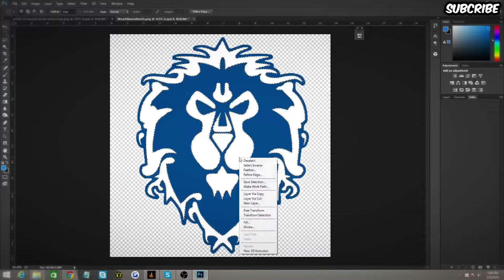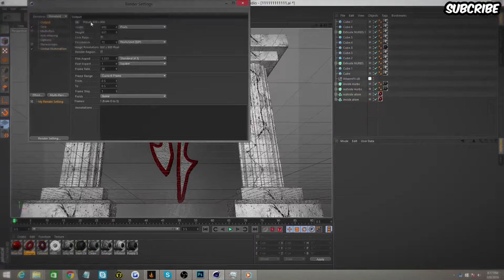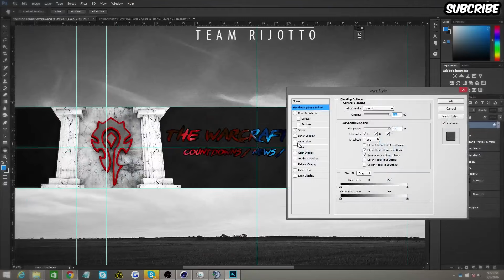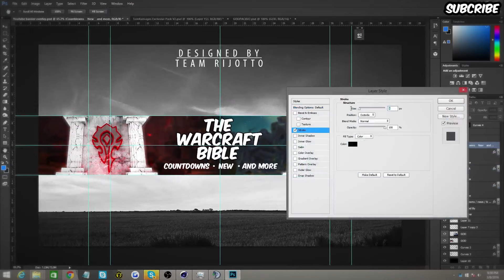Speedartz #7 | Custom made YouTube banner for Speedart for ~ "The Warcraft Bible"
~ RIJOTTOS REMARKS ~

I know i havent posted in SO SO SO long.. FINALLY i am going to ORDER MY NEW MICROPHONE TOMORROW!!! :DDDD and i will be posting videos SOO MUCH and get on that REAL grind to get the best content for you guys!

I hope you guys understand and you just wait. the new audio quality will BLOW you guys away~!

            ~ SOCIAL MEDIA ~

                 ~  C O P Y R I G H T    C L I A M  ~

Once I have received your message and determined you are the proper owner of this content I will have it removed, no drama at all. I try to help promote their music and their social networks, not take credit away from the producers of these wonderful songs.